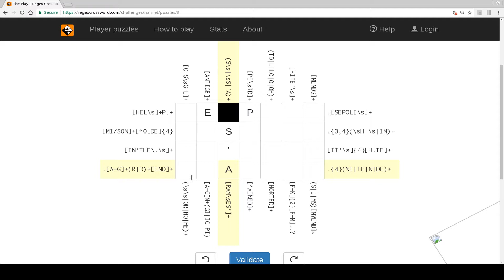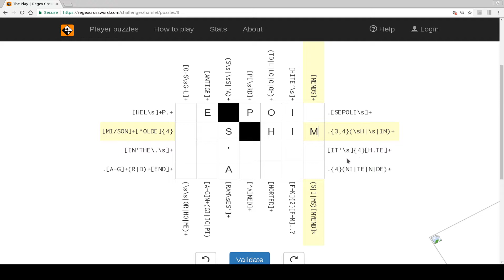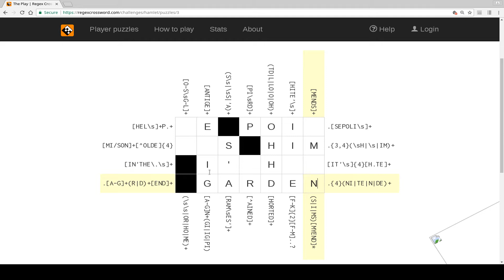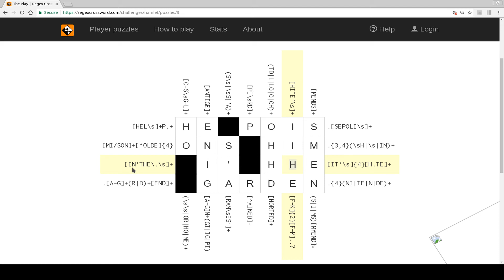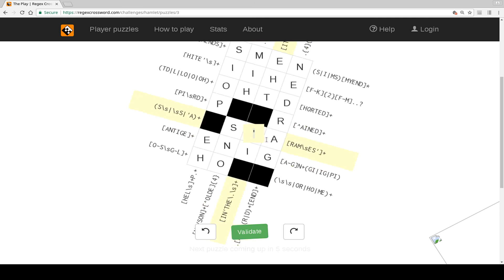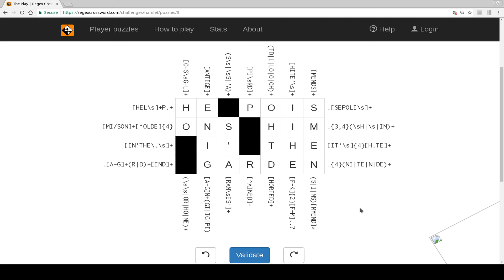Regex Crossword - Hamlet 3 The Play